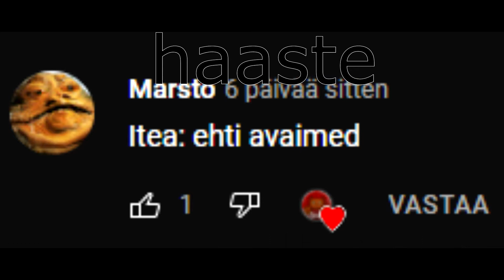Katin Joulukalenteri 2021 Luukku 3